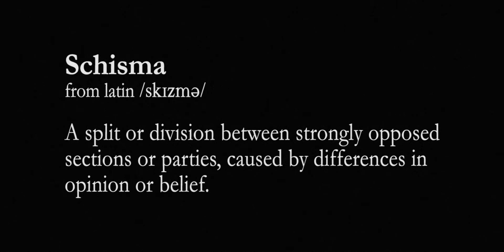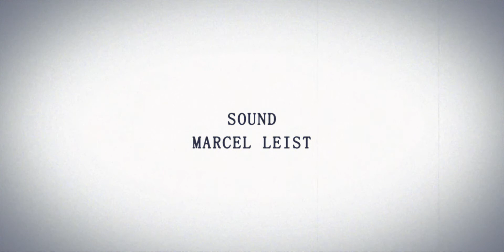Schisma | Short Film 2017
STARRING:
Rasmus Max Wirth
Robin Czerny

CREDITS:
Director: Daniel Strauss
Assistant Director: William Trautmann
Director of Photography: Micheal Krüger